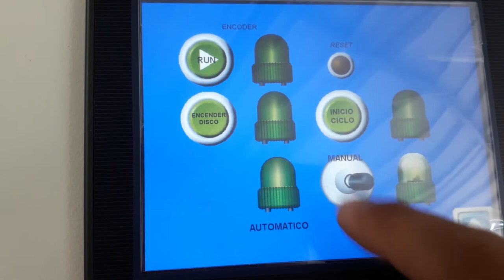MAQPI.- Cortadora de Puente VC-1070-II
Es una máquina para cortar cualquier tipo de piedra, por lo regular es utilizada en grandes o bajas producciones de placas de mármol o granito.